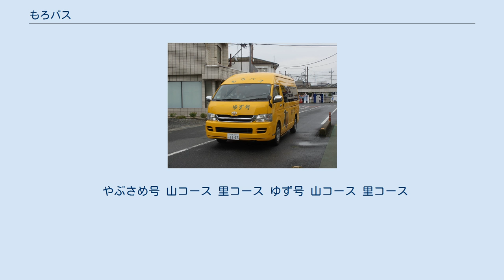もろバス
もろバスの車両 もろバスは、埼玉県入間郡毛呂山町のコミュニティバスである。
 2009年10月1日に運行開始。
運賃は無料で、平日のみの運行。
 車両はトヨタ・ハイエースで、車体が緑色に塗られた「やぶさめ号」と、黄色に塗られた「ゆず号」が、それぞれ山コース・里コースという2つのコースを循環して運行していた。
 2014年10月1日に大幅なダイヤ改正を実施し、新たに青色の「めじろ号」が誕生。
従来の山コース・里コースを廃止し、1台1コースの体制に変更された。
 また、この改正から乗車1回ごとに100円の運賃が設定されて有料化された。
 　「やぶさめ号」「ゆず号」「めじろ号」の3系統が存在する。
 　役場から毛呂駅・埼玉医大を通るコースは全ての系統が通るため、最もバスの本数が多い。
 やぶさめ号(里地域南コース) 川角駅 → 市場山崎屋 → おおくぼ橋 → 大類 → 苦林 → 玉林寺公会堂 → 歴史民俗資料館 → 川角岡野屋 → 若山２丁目 → 武州長瀬駅(北) → 前久保中央公園 →前久保集落センター前 → 役場 → 図書館 → 福祉会館 → 毛呂駅教育センター → 埼玉医大 → 役場 めじろ号(里地域北コース) ゆず号(山地域コース) 　「やぶさめ号」「ゆず号」の2系統が存在し、役場を境に山コース・里コースにそれぞれ分割されていた。
 やぶさめ号 山コース 里コース ゆず号 山コース 里コース